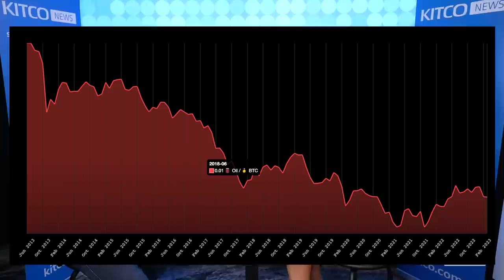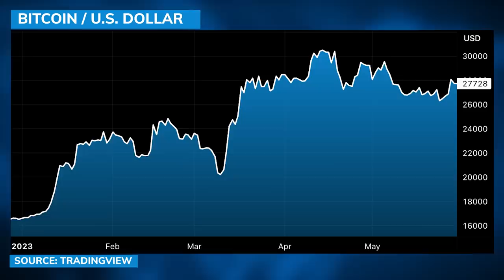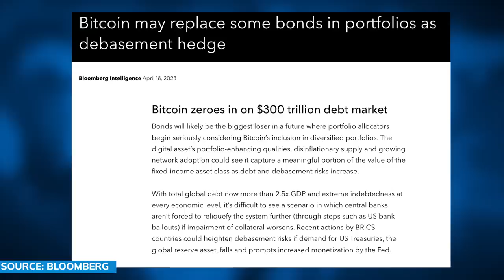Oil will soon be priced in Bitcoin as petrodollar collapses - Greg Foss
Greg Foss, Bitcoin Strategist & Partner at Bitcoin Opportunity Fund, and Michelle Makori, Lead Anchor and Editor-in-Chief at Kitco News, discuss the impending collapse of the petrodollar and Foss’s view that oil and all energy will eventually be priced in Bitcoin. Foss discusses how Bitcoin is a credit default swap on sovereign debt and why he believes Bitcoin is the “most asymmetric investment opportunity of our lifetime.” They also discuss how CBDCs could actually support Bitcoin adoption. Foss and Makori spoke at the Bitcoin 2023 conference in Miami.

0:00 - Energy will be priced in Bitcoin
10:33 - Bitcoin as CDS against sovereign debt
18:25 - BTC is worth $400,000 per Fulcrum Index
19:04 - Why all fiat is programmed to debase
24:35 - Bonds are the "dumbest investment"
28:21 - Banking crisis
33:11 - CBDCs could spur Bitcoin adoption
37:30 - Bitcoin Opportunity Fund